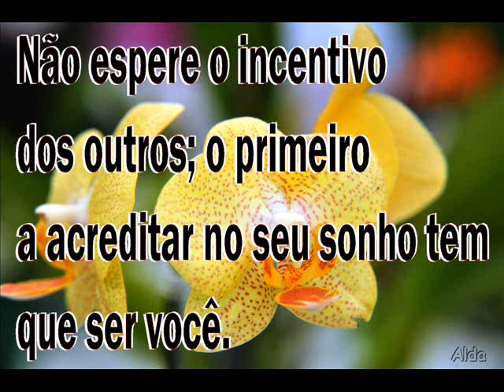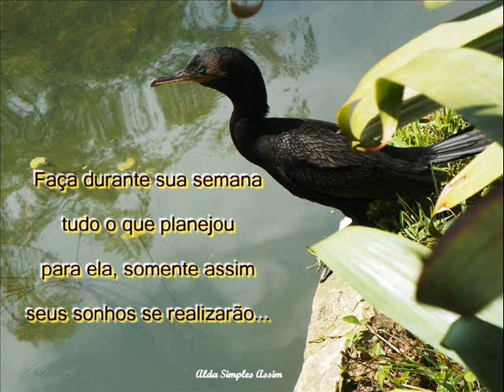frases de autoajuda, autoestima, motivação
Obs: COMENTÁRIO MALDOSO SERÁ EXCLUÍDO E O DONO DO POST IMEDIATAMENTE BLOQUEADO, NÃO ME LEVEM A MAL, POR FAVOR,

CASO VOCÊ QUEIRA CONHECER UM POUCO DE MINHA PINSCHER, AQUI ESTÁ A VERDADEIRA HISTÓRIA DE VIDA DELA

Saiba abaixo como fazer e dar uma refeição para seu cachorrinho se ele está sem apetite:

Se você quiser ler sobre esse e muito mais assuntos, visite meus blogs abaixo, estou diariamente os atualizando, vale conferir!